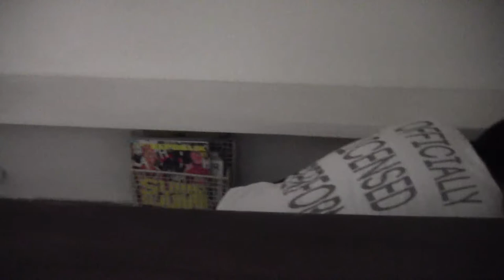Seiko Kitayama 2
Performance on 9 July 2017
Performance Art Resource Orchestrator

Seiko Kitayama

Born 1982 in Nagano Japan
Studied Painting at the Tokyo Zokei University. Started performance since 2008.
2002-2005 managed gallery node (student's initiative gallery) and produced some exihibitions.2009-participate NIPAF and many performance festival abroad.
 Thinking that Bricolage, Claude Lévi-Strauss said, is the essential thinking of Performance Art, and making the performance using the simple materials. Also making some movies, installation and paintings. Art teacher for the junior and high school students who need special care and also doing counseling for student.

Festivals
NIPAF,NIPAF tour(Delhi,Thittaggon,Dakka,Santiniketon 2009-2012,2017) Poetry Action, organized Masaki Hirose(Tokyo,2012,2014)in-Paf vol (Taiwan,2013) EXTRA! vol4 (Mexico city, 2013) Otera-Happun!—Rainbow organized m-fat (Shiga,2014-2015)
Bakery FestivaL, curated Shohei Nomoto (Saitama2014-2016)　Miami International Performance Festival, curated Charo Quite(Miami,2013),GUYU ACTION 11th(Xian,2017)